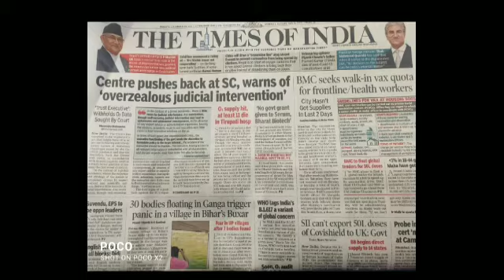Eid Mubarak | Mumbai Muslim | No Shopping In Eid | Ep. 97 | Nahid Anjum Shaikh | Spoke-person (APP)